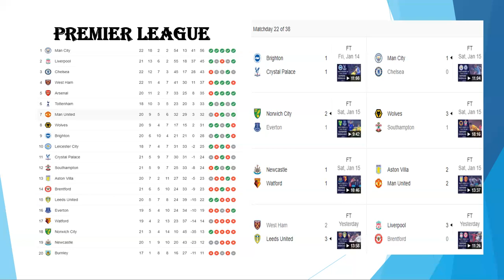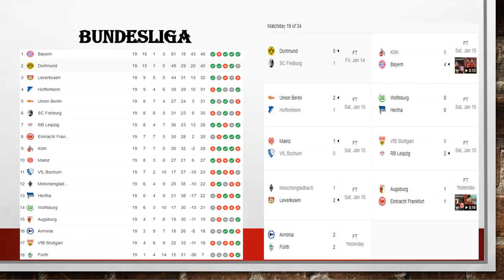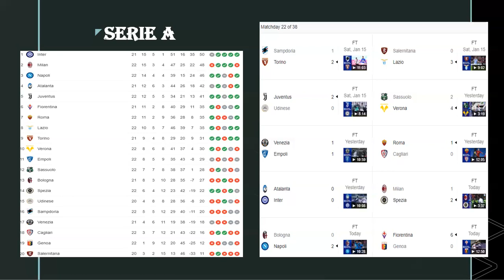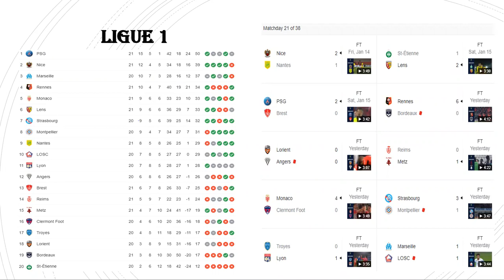What is the point of the FIFA Best 11? Is he the Most Unloyal United Fan? - S2E23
G'day Everyone from around the world and welcome to The Golden Goal Show!
Comment Your Opinions In The Comments!!